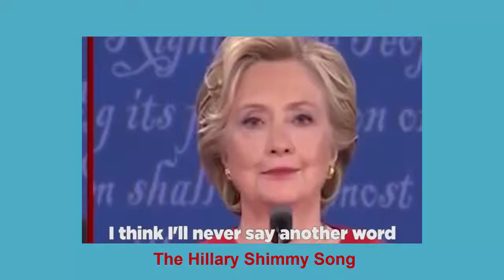Hillary Shimmy Song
This dude is coming at me
I just smile and let him be
The dude brought your own rope
He put the bullet in the gun so
I’m just gonna shimmy

Shimmy Shimmy Shimmy Shimmy
HRC
Hillary

He just keeps on shouting, “Wrong!”
So I’ll get my Jim Halpert on
He is a flightless bird
I think I’ll never say another word
I’ll justbe singing this song

Thanks to Jonathan Mann for  this song.